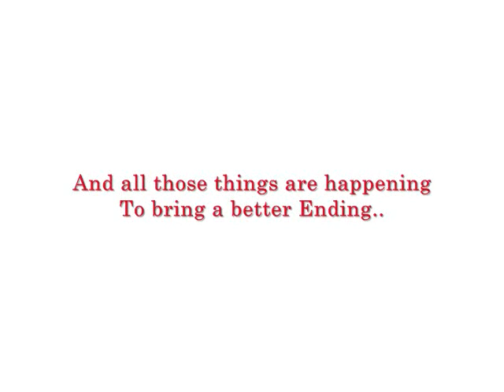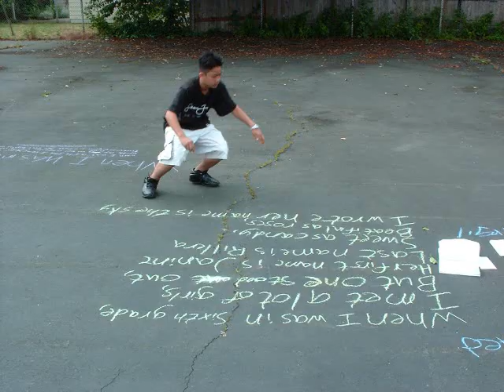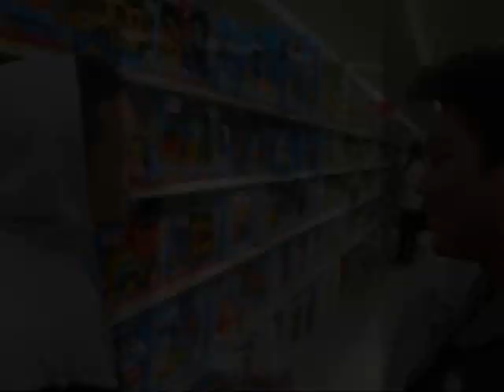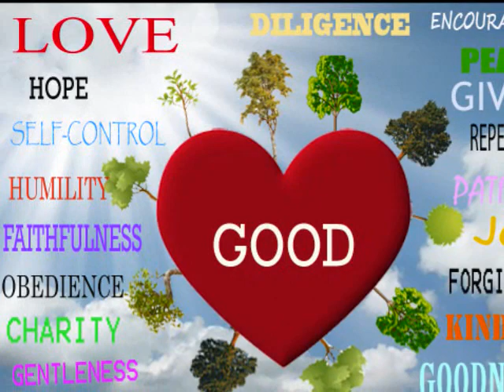Rest in Peace Larry Ma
Sharing my creative gifts God has given me, to bring the memories of Larry Ma to life, from the mind of Mike Malone. May JESUS BLESS YOU